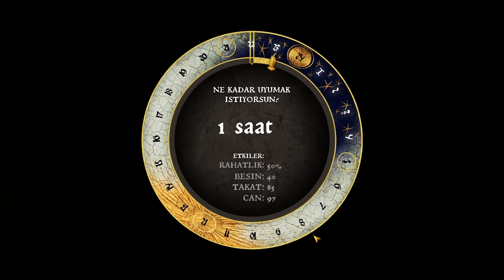Sarhoş Olduk ve Kavga Çıkardık - Kingdom Come Deliverance - Bölüm 10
Kingdom Come Deliverance orta çağda geçen macera dolu ve görüp görebileceğiniz en gerçekçi rol yapma oyunlarından bir tanesi.